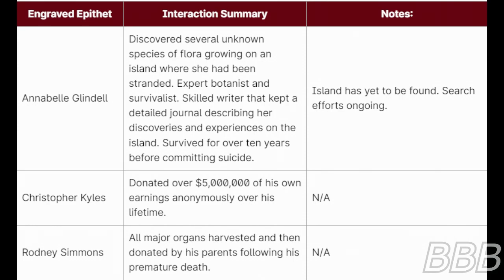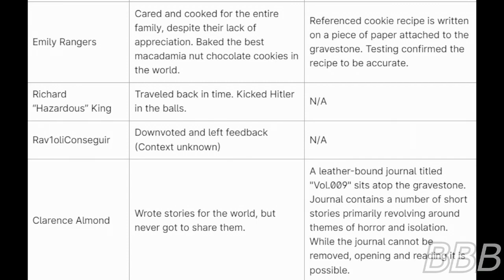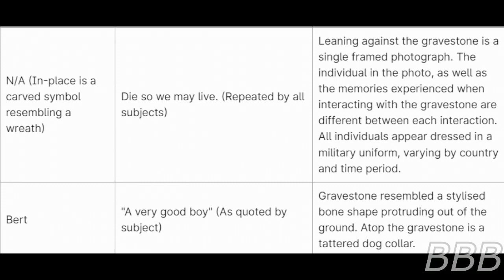SCP 6543 In Remembrance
SCP-6543 is an extradimensional graveyard whose entrance is found in the United Kingdom. The graveyard is notable to having marble gravestones which allows visitors to see the positive things the dead had done during their time alive.